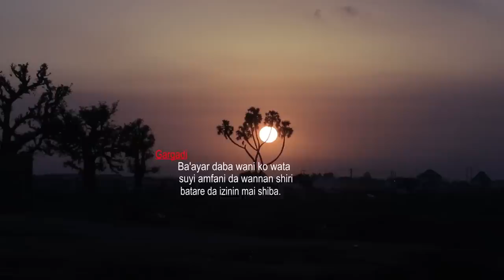KARNIN BAUTA EPISODE 4 ORIGINAL HAUSA SERIES MOVIE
KARNIN BAUTA EPISODE 13
KARNIN BAUTA SEASON 2
ZOMU ZAUNA EPISODE 44
ZOMU ZAUNA EPISODE 45
ZOMU ZAUNA EPISODE 46
ZOMU ZAUNA EPISODE 47
ZOMU ZAUNA EPISODE 48
ZOMU ZAUNA EPISODE 49
ZOMU ZAUNA EPISODE 50
IZZAR SO SABON SALO EPISODE 110 ORIGINAL
IZZAR SO SABON SALO EPISODE 120 ORIGINAL
IZZAR SO SABON SALO EPISODE 121 ORIGINAL
IZZAR SO SABON SALO EPISODE 122 ORIGINAL
IZZAR SO SABON SALO EPISODE 123 ORIGINAL
IZZAR SO SABON SALO EPISODE 124 ORIGINAL
IZZAR SO SABON SALO EPISODE 125 ORIGINAL